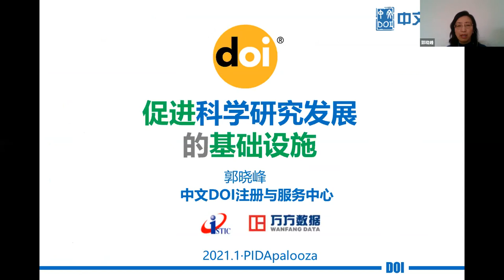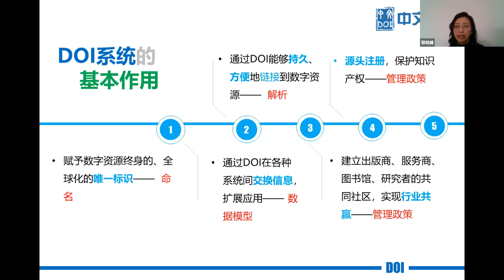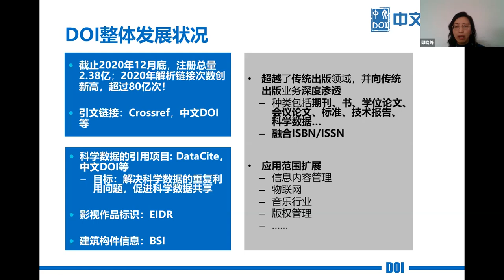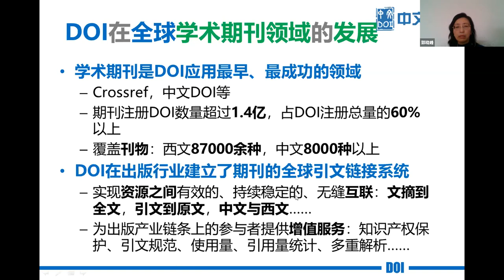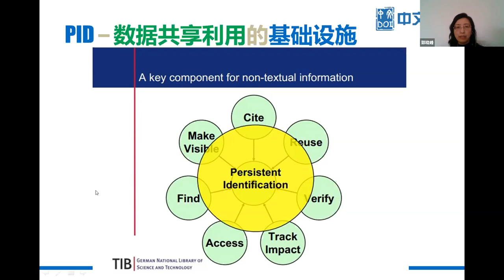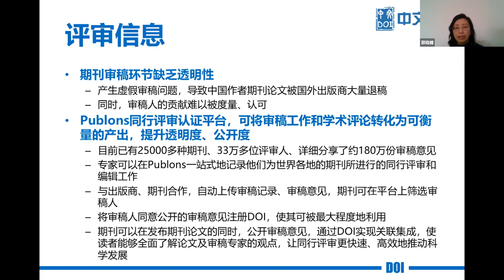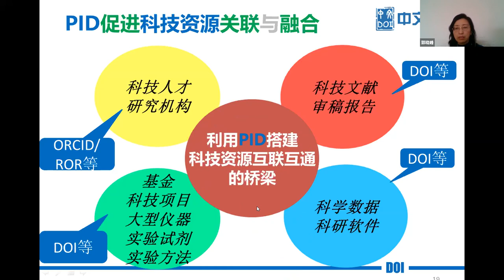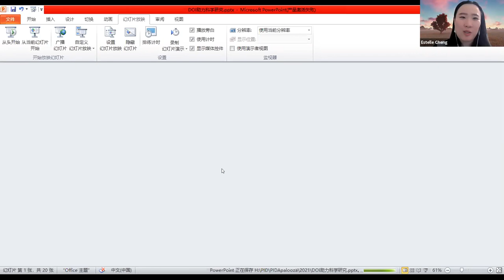DOI作为促进研究的基础建设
DOI作为促进研究的基础建设 by Xiaofeng Guo